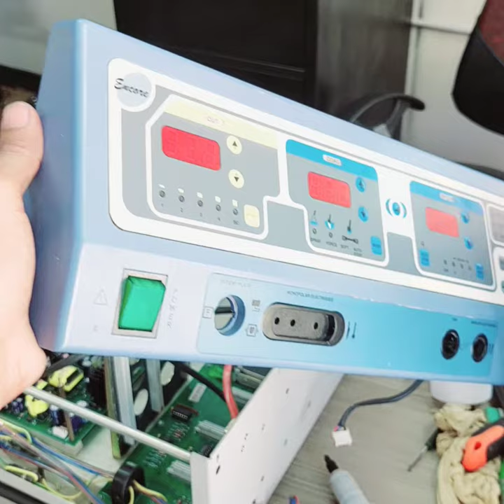Diathermy machine repair video. mset20.com